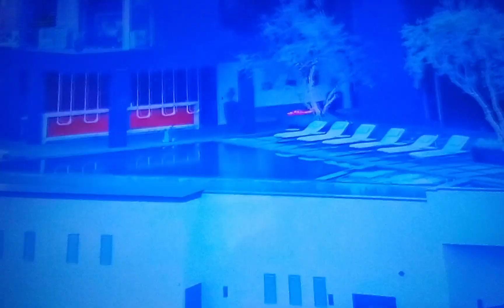Trouble In Equestria Part 1 Out Of 15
Everyone Themselves